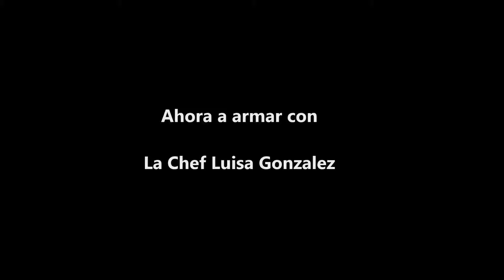Empanadas Horneadas rellenas vegetarianas o con carne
Estas empanadas son deliciosas con una masa sencilla y aquí tienes dos tipos de rellenos, Yo las horneo para que queden mas sanas.
Yo enfrió muy bien tanto la masa como el relleno antes de armarlas.
Aquí abajo te dejo los Ingredientes de la masa
2 tazas de harina
1/2 cucharada de sal
1 cucharada de azúcar
3 cucharadas de mantequilla blanda
1/2 taza de agua

Donde continuamente subimos actualizaciones

También aquí les dejo algunos de nuestros vídeos anteriores